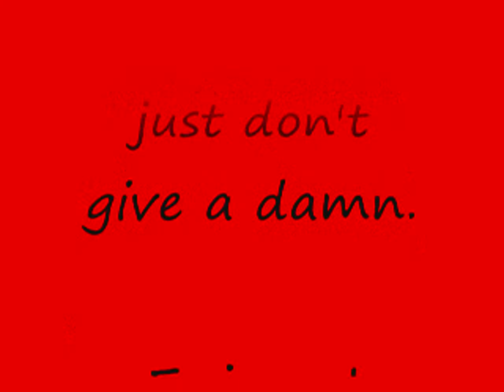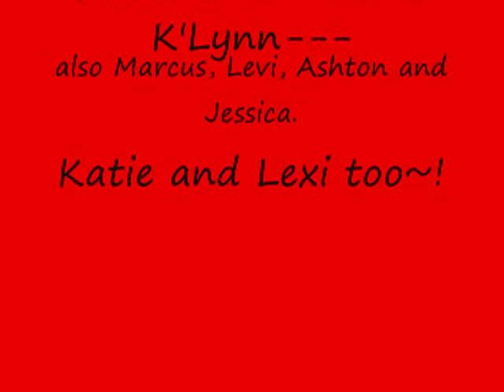The Last Day of School 2008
So why not share some school spirit? Here we are...Juniors at our most decent and yet we still manage to have a pretty good time wasting the day away-
Just like the last video uploaded, this one comes a bit late but you know it's all good.